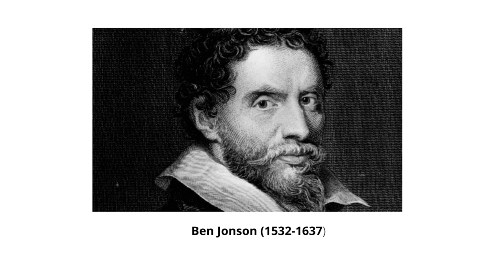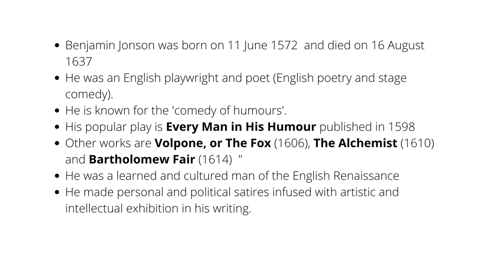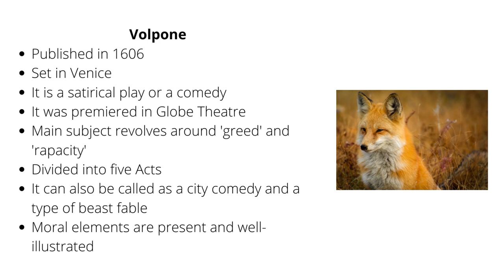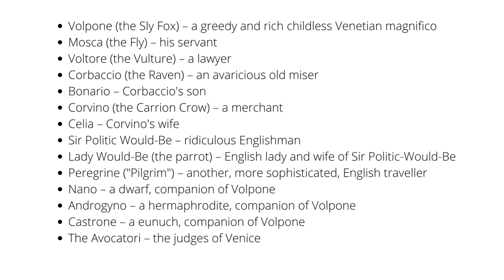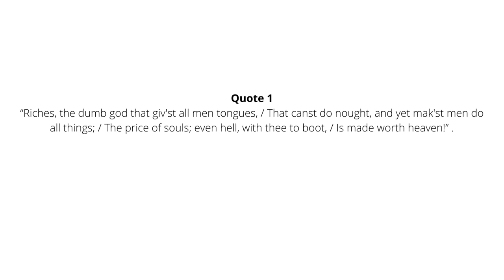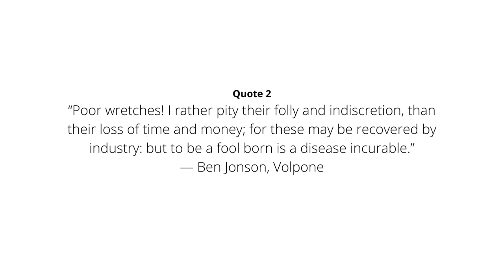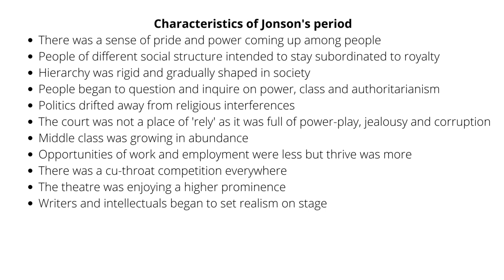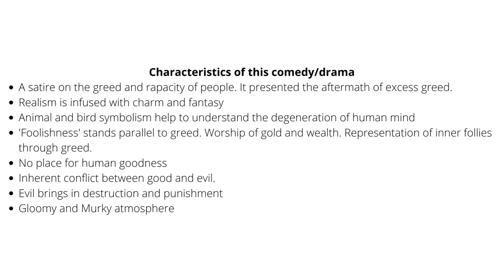Ben Jonson|| Volpone || EasyTutorial, Class 15 || The Das Academy